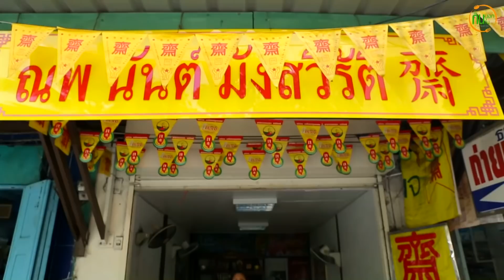ร้าน ณพ-นันต์ มังสวิรัติ | กินนอกกินใน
หากใครตามหาร้านอาหารมังสวิรัติ ขอเเนะนำร้านนี้ ที่ทำอาหารออกมาไม่เเตกต่างจากอาหารทั่วไปเลย ทำให้คนที่รักสุขภาพไม่ควรพลาด เมนูที่น่าสนใจอย่าง ฟองเต้าหู้ห่อแฮม หมูกรอบ ลาบเห็ดสามสหายกรอบ ปลานึ่งซีอิ๊ว สำหรับผู้ที่รักสุขภาพหรือคนที่อยากลอง มากันได้เลย ที่ร้าน

   เชิญชวนทุกท่าน ให้มาลิ้มลองอาหารมังสวิรัติ อิ่ม อร่อย เเละเเถมยังได้บุญอีกด้วย อย่าลืมชวนคนที่คุณรักมาด้วยนะ

👉ชื่อร้าน :  ณพ-นันต์ มังสวิรัติ
📍ที่ตั้ง :  ซ.เจริญกรุง57
⏰เปิดทุกวัน :  จันทร์-เสาร์ 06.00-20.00น.